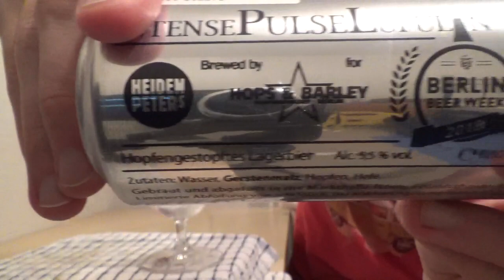Beer Review #1446: Heidenpeters & Hops & Barley Hausbrauerei - Berlin Beer Week 2018 (Germany)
Review of the Berlin Beer Week 2018 Beer, an India Pale Lager, from Heidenpeters & Hops & Barley Hausbrauerei in Berlin, Germany